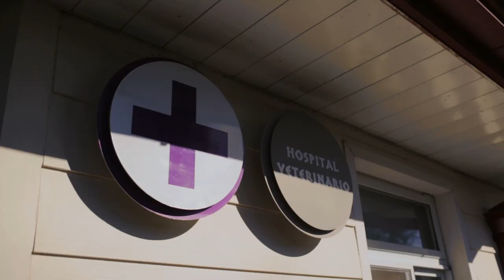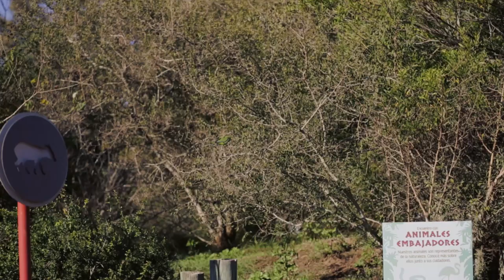Programa de recuperación de especies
Fundación Temaikèn colabora con organismos oficiales a nivel provincial y nacional para la recuperación de animales silvestres que son víctimas del tráfico ilegal.